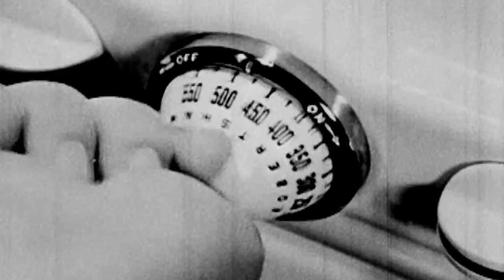Courteeners - Are You In Love With A Notion?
Pre-order the 'Are You In Love With A Notion?' EP